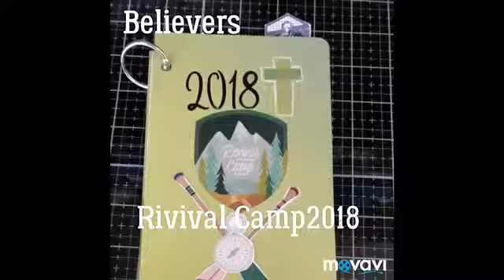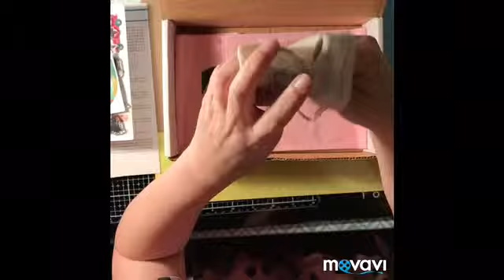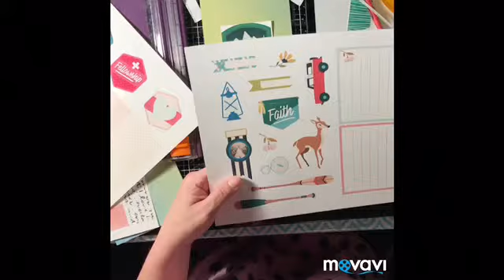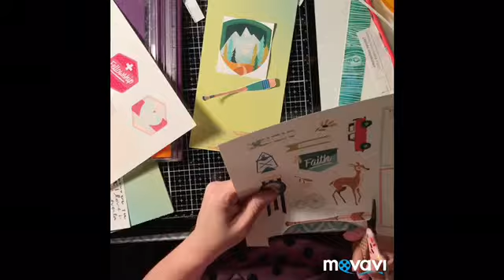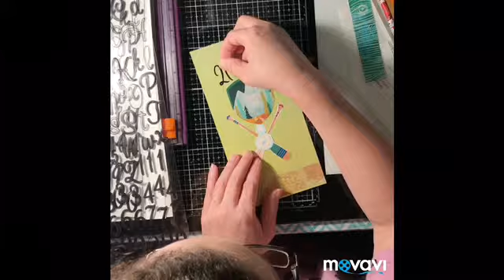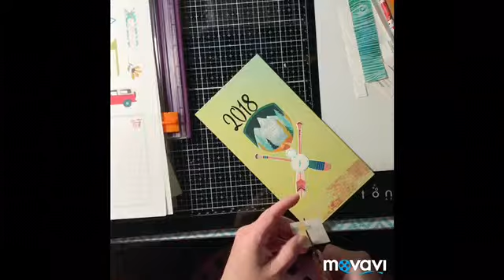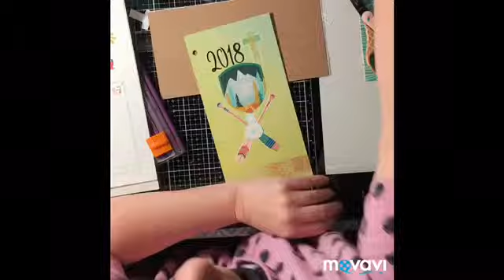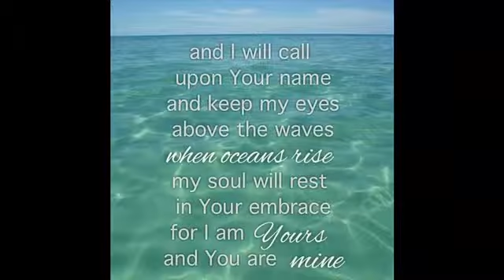Revival Camp 2018